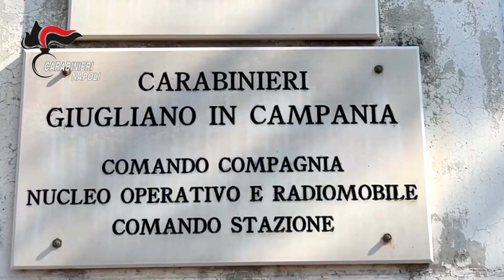NAPOLI: LICOLA, "20 EURO DI BENZINA" LE PAROLE IN CODICE PER ORDINARE LA DROGA. 11 ARRESTI